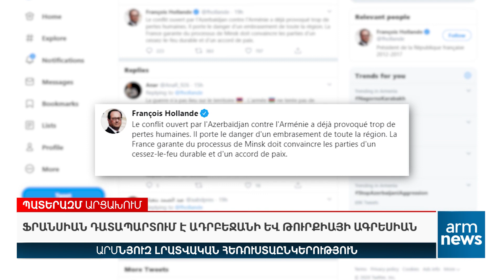ՖՐԱՆՍԻԱՆ ԴԱՏԱՊԱՐՏՈՒՄ Է ԱԴՐԲԵՋԱՆԻ ԵՎ ԹՈՒՐՔԻԱՅԻ ԱԳՐԵՍԻԱՆ